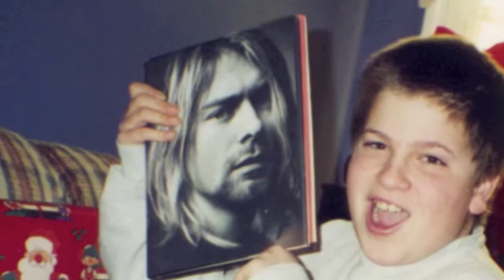Slideshow example with lots of transitions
Example of a slideshow with lots of transitions. For more information about slideshows and converting your slides/pictures to a digital format,